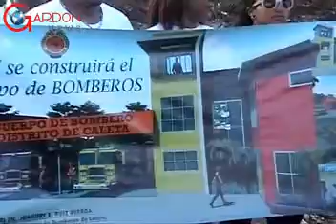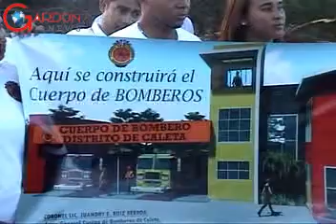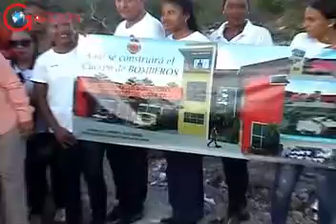Primer picazo cuerpo de bomberos en Caleta